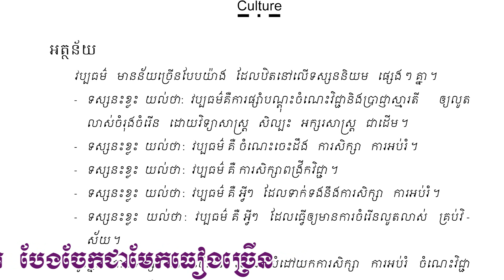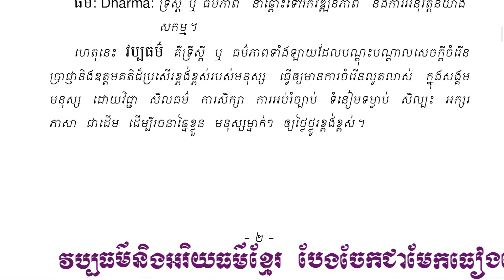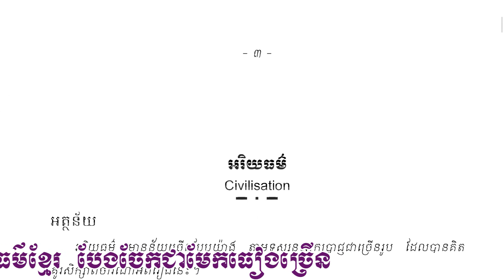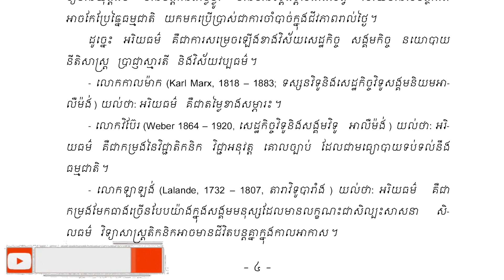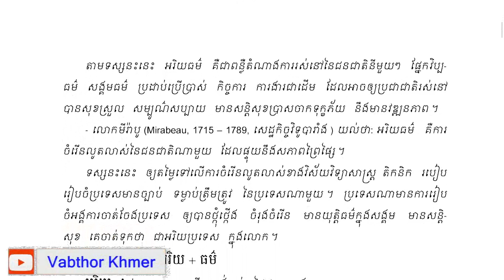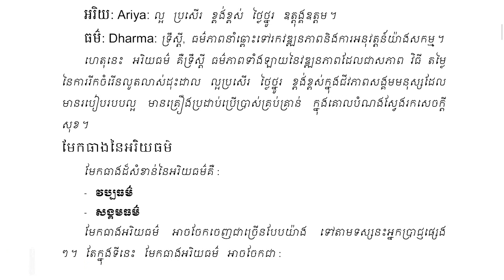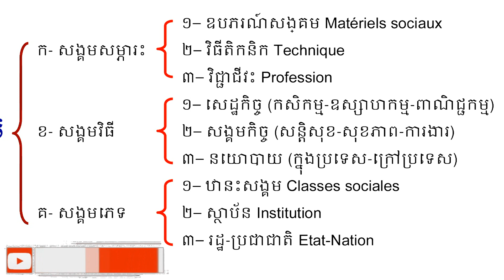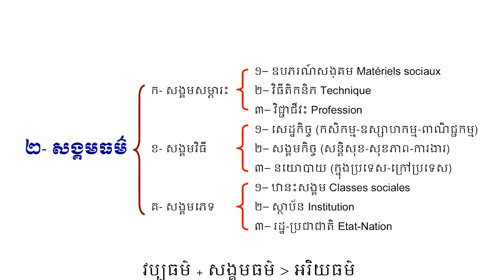វប្បធម៌, អរិយធម៌, សង្គមធម៌ - Culture, Civilization, Society Dharma, Include Sound by Vabthor khmer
Culture, Civilization, Society Dharma, Research good files, Also​ Include Sound by Channel Vabthor Khmer
ពន្យល់អំពី វប្បធម៌ អរិយធម៌ សង្គមធម៌ ដោយឆានែល វប្បធម៌
Thank you so much for visiting